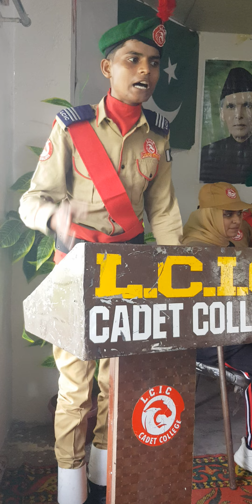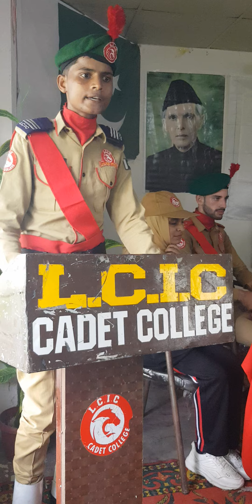Cadet Kamran speaking on 14 Aug 2024 during celebrations of Independence Day in LCIC Cadet College